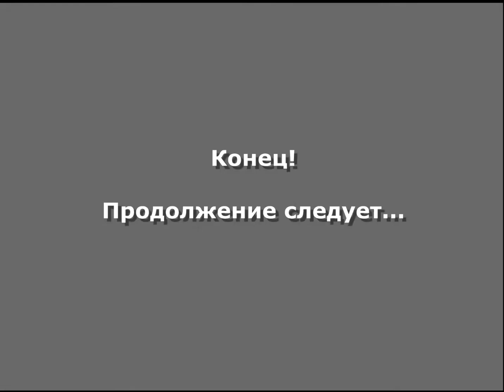BLYHub Туса - На берегу 1 мая 2006 года.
Более 10 лет назад, была актуальна файлообменная сеть p2p (peer-to-peer) И народ из этой сети, собирались вместе, отдыхали, общались. Вообщем что тут говорить - смотрите. Фотоотчёт одного из таких дней.